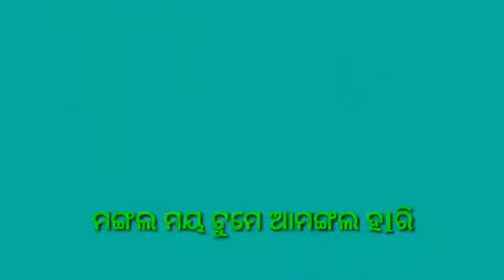sri rama navami|Big bucket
1.sri rama navami
2.rama navami
3.sri rama navami celebrations
4.sri rama navami songs
5.rama navami 2021

About channel:

The main point is to provide the right knowledge on different angles and provide knowledge and power.